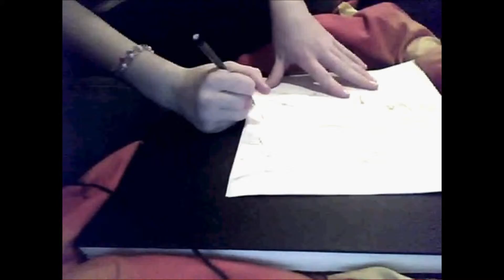Celtic Werewolf Reuploaded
This is from over a year ago, so it is old but it was a long video. I decided to speed it up for fun. Don't ask lol. The song is I can walk on water by basshunter.